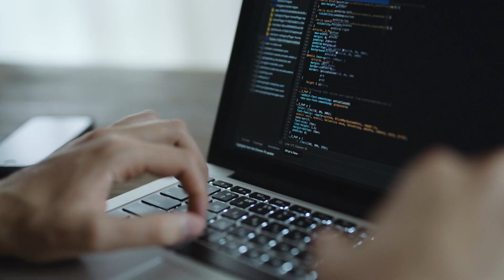Linux for Cloud Technicians Essentials (LFS203)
Linux and cloud are two of the most in-demand IT skills. This course provides essential knowledge for configuring and managing Linux systems and containers, expanding on the standard administration knowledge and incorporating critical tasks and operations commonly used in cloud environments. Whether you’re looking for training to help start a new Linux IT career, or you’re just brushing up on your skills, this instructor-led course will teach you what you need to know.